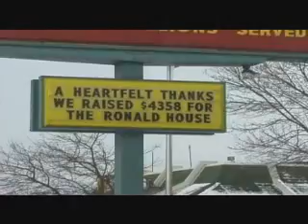Ronald McDonald House: Our Support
We are 100% supported by the local community. You don't know how much your gift to Ronald McDonald House Charities of Western New York means to us.

It's only because of generous people like you that the Ronald McDonald House of Buffalo is here to help families like the Marlowes. Without the Ronald McDonald House, the family could not have afforded to travel to Buffalo to get the treatment their little girl needed.